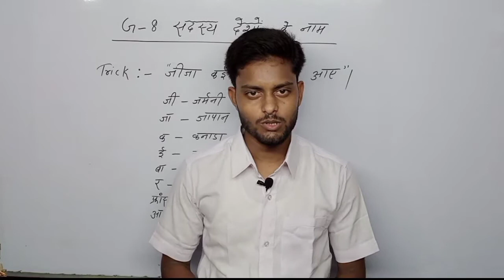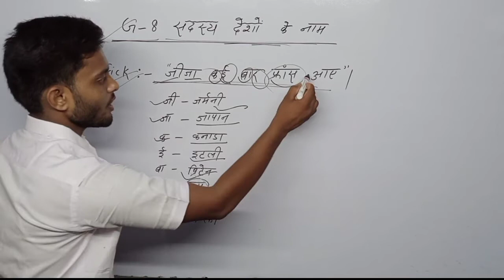G-8 ग्रुप के सदस्य देशों के नाम Trick से याद करे ll By Concept ka Khajana ll